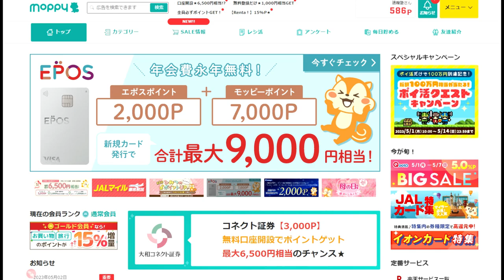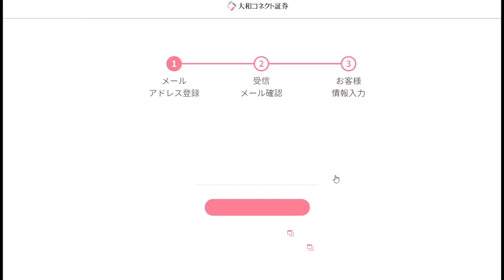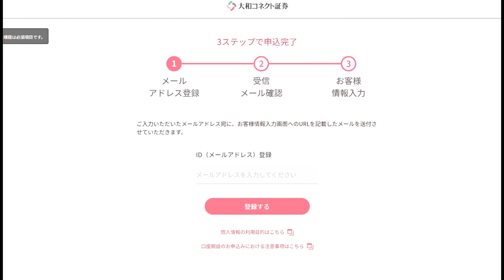【ウサギと金】番外編：カンタン！口座開設で6500円もらえるよ。